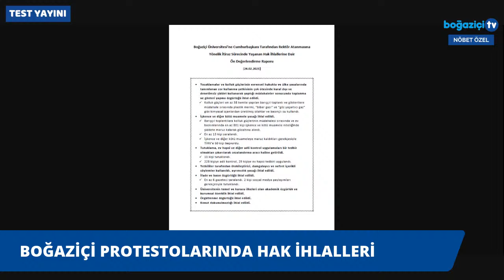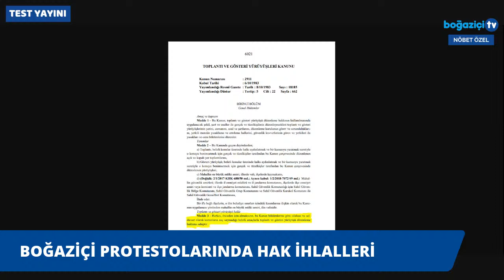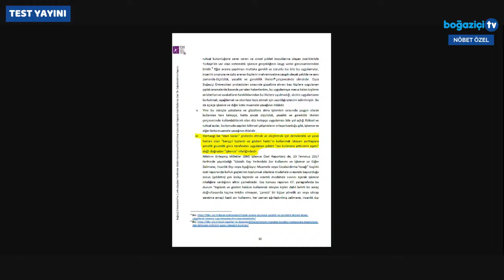Nöbet Özel - 26 Şubat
Boğaziçi TV Test Yayını